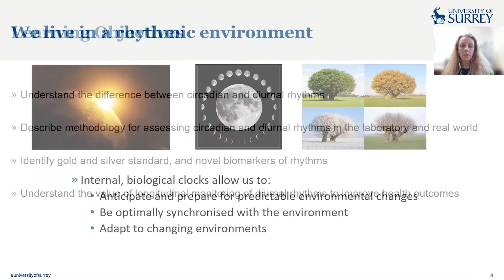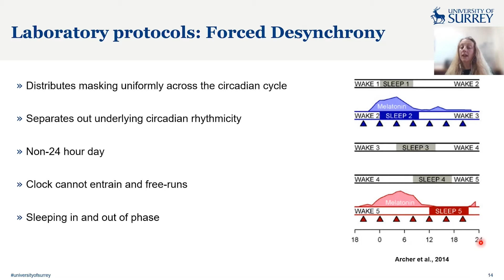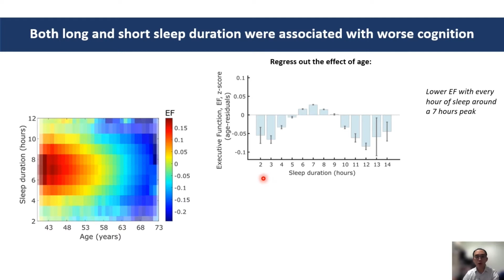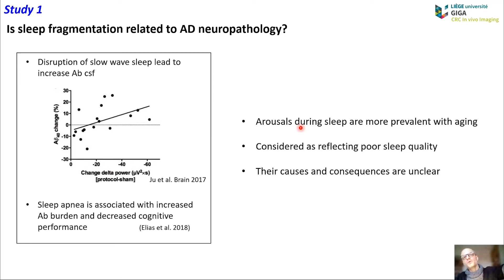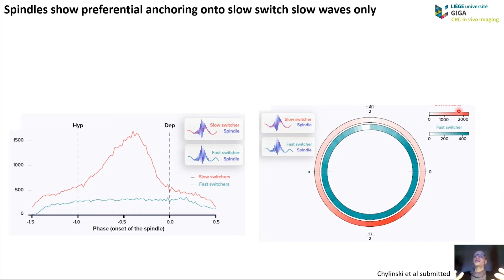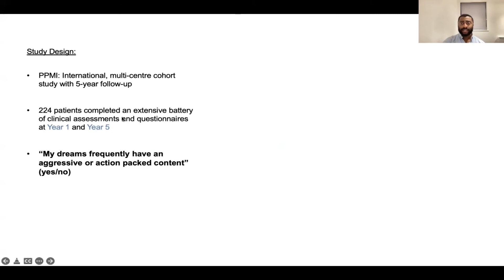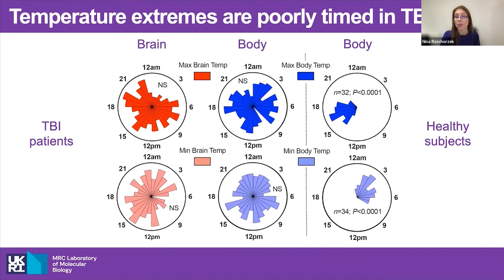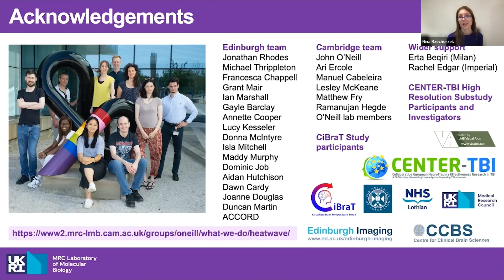THE BRAIN CONFERENCE 2022: Sleep & Circadian Rhythms Session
00:00 Chair: Derk-Jan Dijk
Welcome
01:25 Teaching Talk: Vikki Revell
'Methods of assessing diurnal and circadian rhythms in humans'
23:00 Data Blitz: Xin You Tai
‘Association between sleep duration, executive function and brain structure’
28:40 Basic Science Research Talk: Gilles Vandewalle
‘Associations between sleep microstructure and Alzheimer's disease
neuropathology in healthy late middle-aged individuals’
59:25 Data Blitz: Abidemi Otaiku
‘Dream content predicts motor and cognitive decline in Parkinson’s disease’
01:05:58 Clinical/Translational Research Talk: Nina Rzechorzek
'Daily brain temperature rhythms and their clinical value'